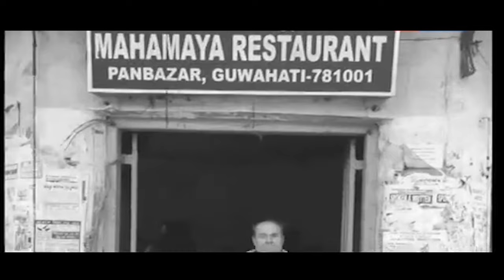পুৰণি গুৱাহাটীখন কেনে আছিল I Old Guwahati City II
The Guwahati City of Assam is the often called as the gateway of Northeast India. It is having an interesting history. The Video is about recalling the past with some narration with some old photos.